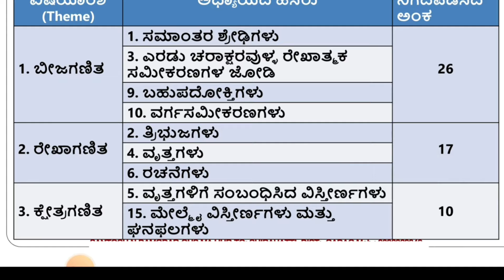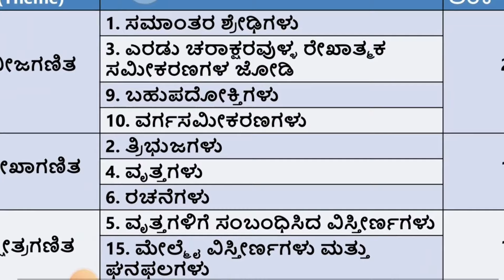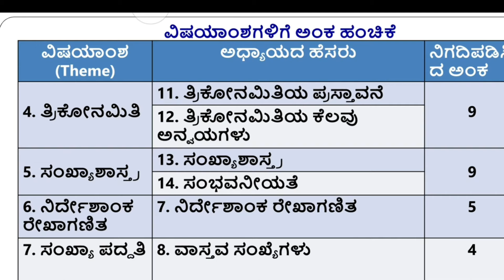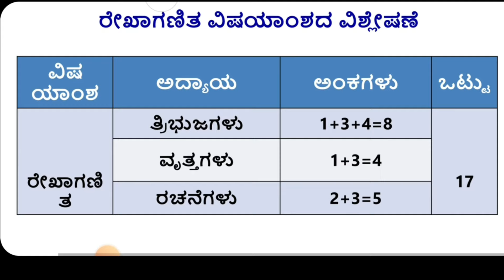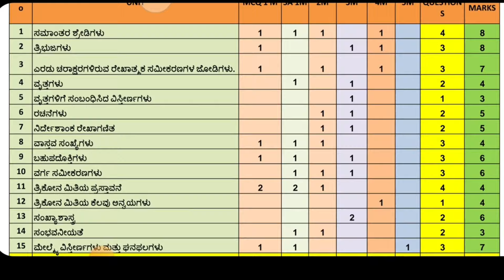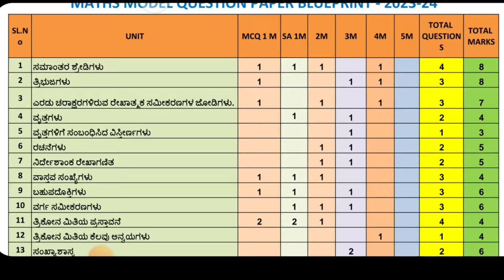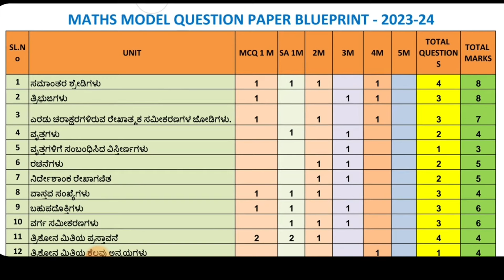SSLC MATHS BLUE PRINT 2024/SSLC BLUE PRINT 2024/SSLC BLUE PRINT/SSLC MATHS BLUE PRINT 2024 KARNATAKA